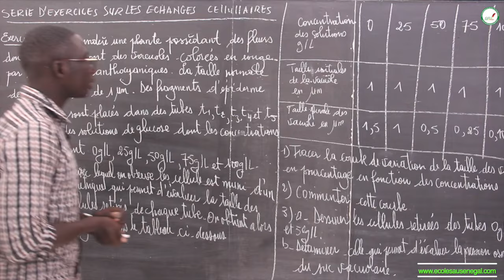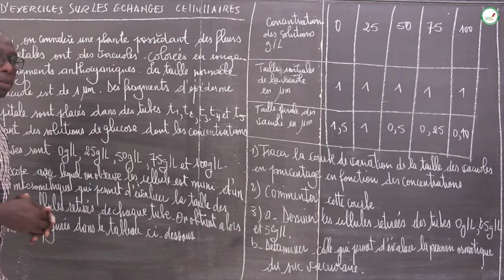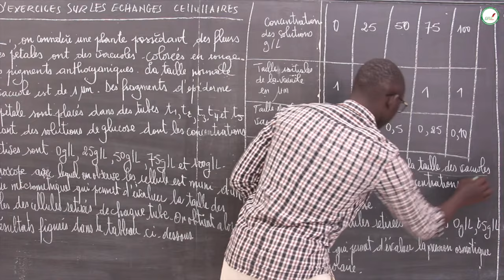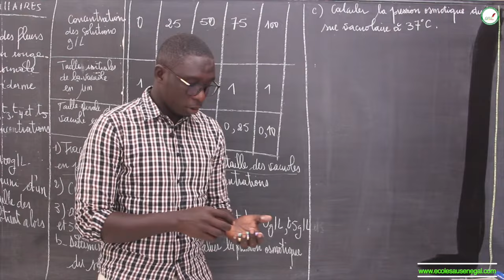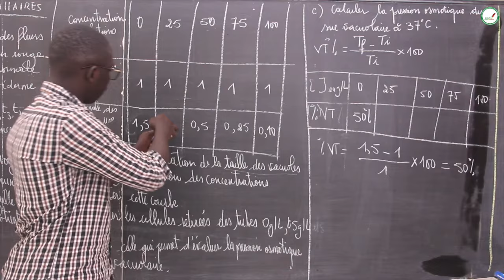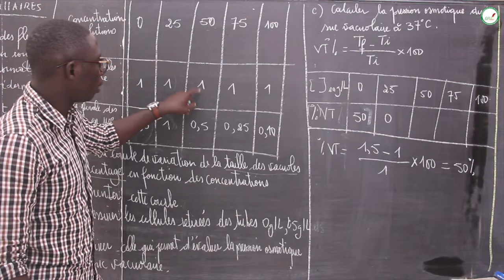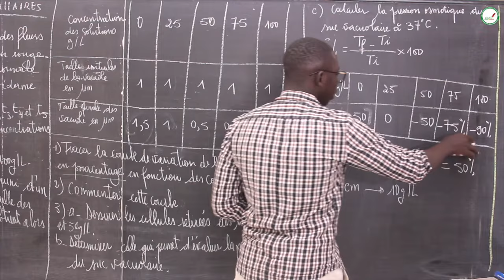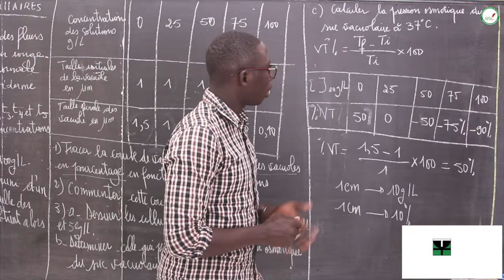Exercices - Première S - SVT : Les échanges cellulaires / M. Bèye